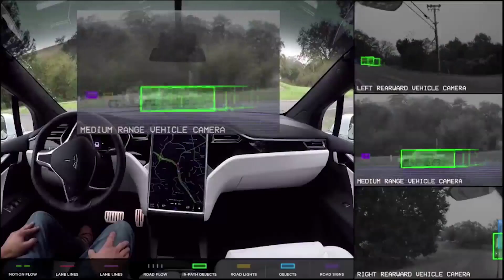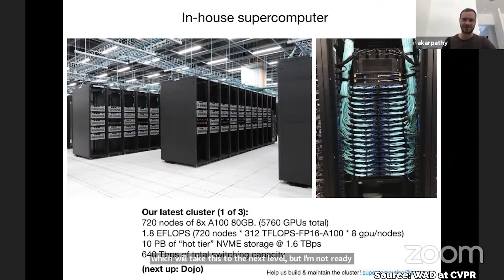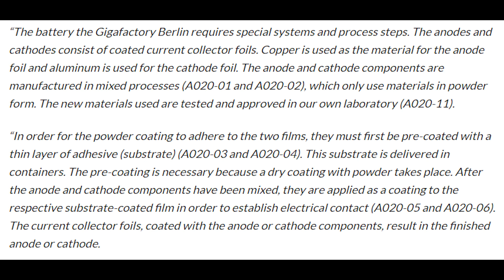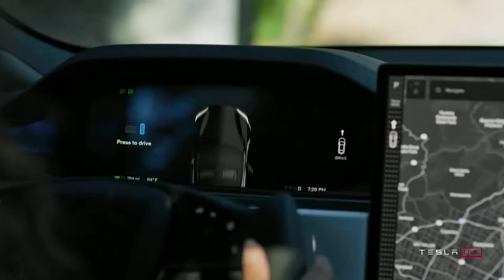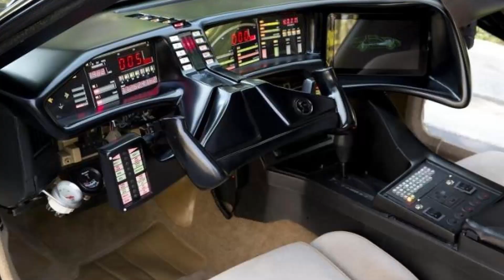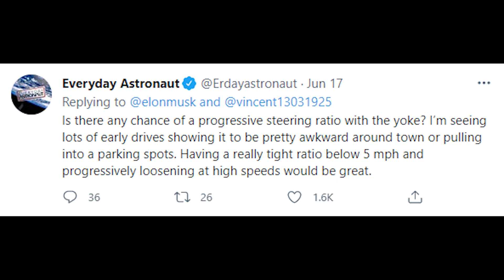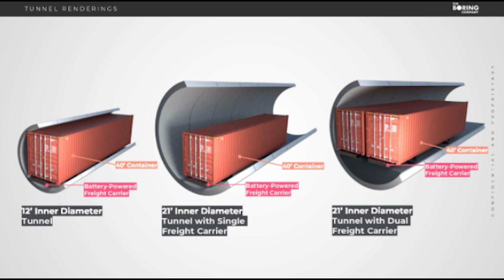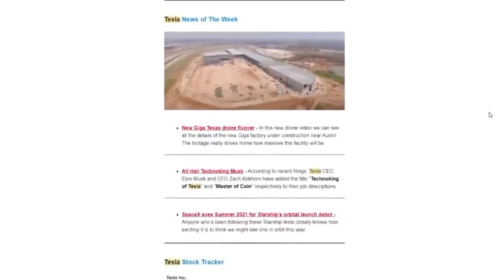2021 Tesla AI Day Is Coming.. + More Tesla News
2021 Tesla AI Day Is Coming.. + More Tesla News! In this week's Tesla Space news update, we look at Tesla's artificial intelligence program, 4680 battery cell production updates, more news on the Tesla Model S Plaid, the Boring Company, Tesla Solar.. and a Tesla police car.